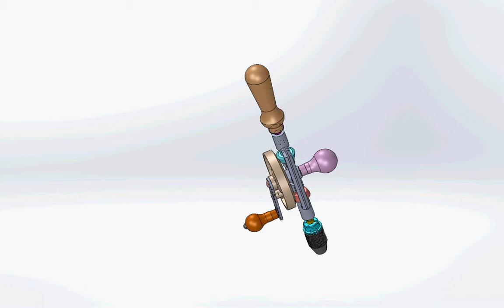Hand Drill | solidworks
solidworksmotions study